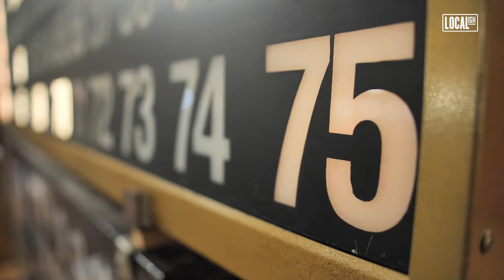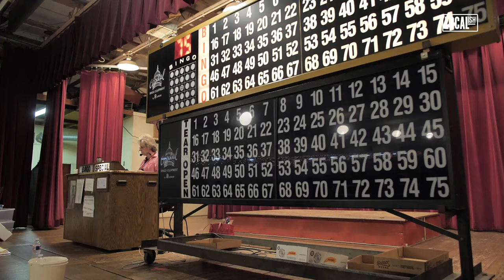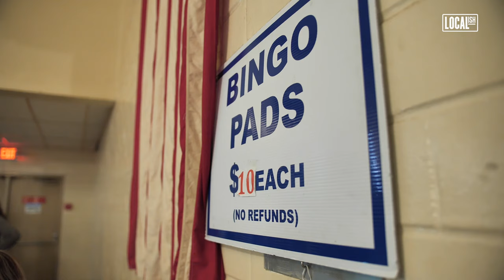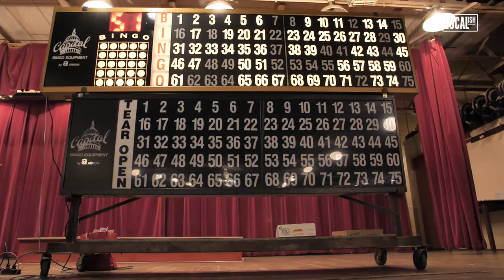This Is Not Your Grandma's Bingo | My Go-To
Just a few years ago, the Thursday night Bingo games at the SPJST Lodge 88 in Houston, Texas attracted 100 people. Now more than 700 people of all ages show up every week! You'll see 21st birthday parties, 50th wedding anniversaries or just coworkers unwinding after a long day. It will only cost you $10 to play twelve games – and win up to $600. Players say there are no tricks, just luck. Everyone is friends with each other until someone yells 'Bingo!' and the boos start.